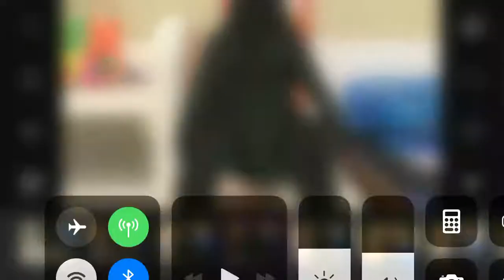Godzilla vs indoraptor: short battle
I’ve finally learned how to make sound in stop motion and I’m really proud of this, so enjoy the video